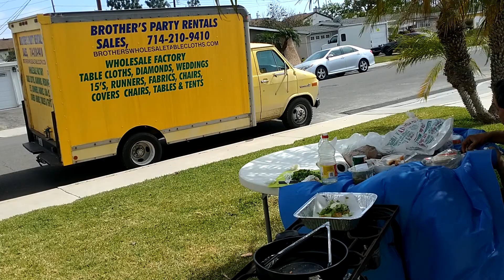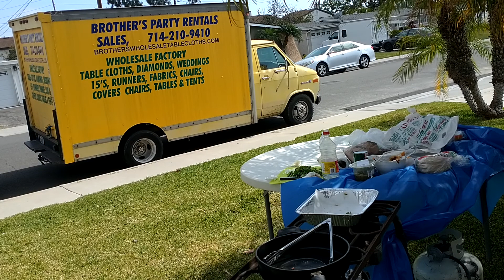comida mexicana party rentals anaheim 7142109410